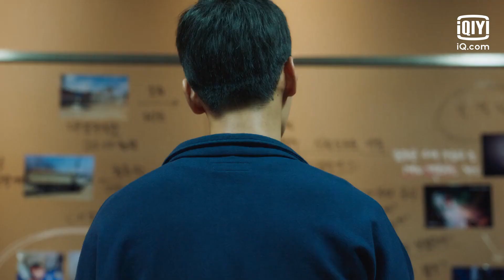Su Yeol "robbs" K of his motorbike and helmet🏍️ | Bad and Crazy EP5 | iQiyi Original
【Bad and Crazy】is trending exclusively on iQiyi with multiple subtitles.

Introduction: This tells the story of a the protagonist who is full of justice but lives the old-fashioned life of a criminal police. One day, another personality "K" with a different personality in his body wakes up to eradicate corrupt police and embody social justice.

Cast: Lee Dong Wook, Wi Ha Jun, Han Ji Eun, Cha Hak Yeon